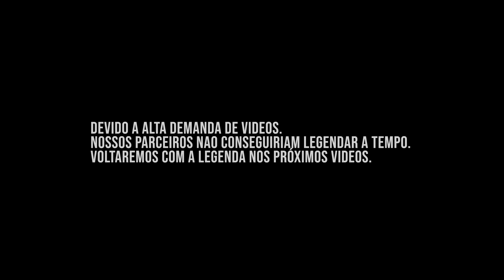Peitoral da M0RT3 - KILLING PECS